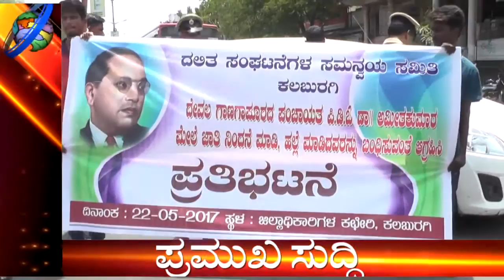SUDDI SAMAYA 22 MAY 2017